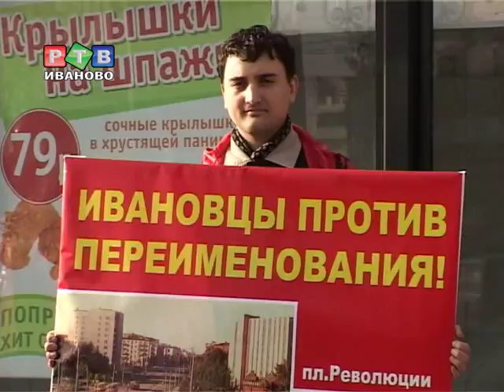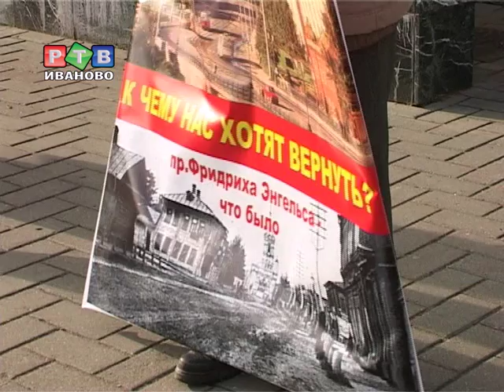Коммунисты против Шереметева